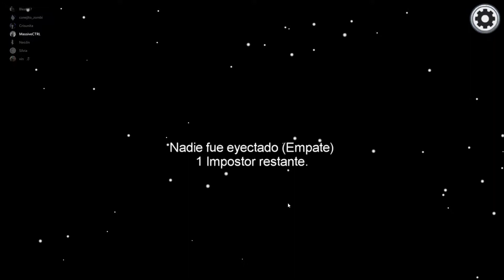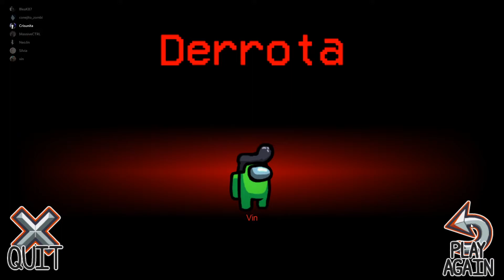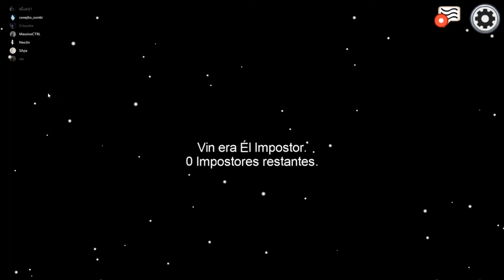Probamos Among Us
Estrenando juego y sudando la gota gorda